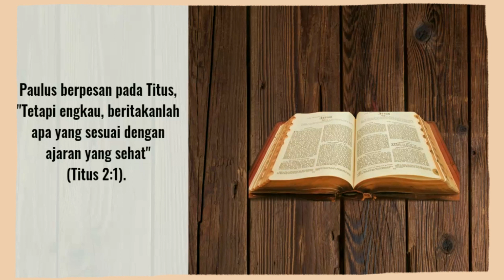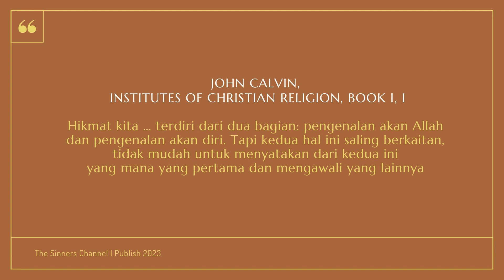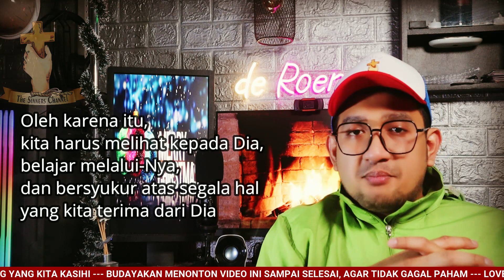EPISTEMOLOGY: PENGENALAN AKAN TUHAN